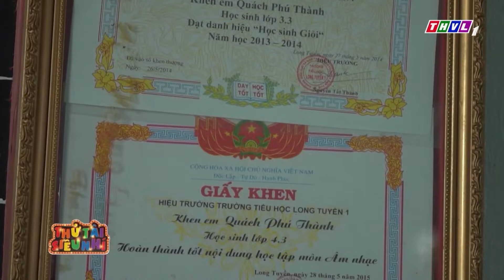Cậu Bé THIÊN TÀI GIỌNG CỔ "HÁT KIẾM TIỀN NUÔI NỘI" Khiến Cả Trường Quay KHÓC CẠN NƯỚC MẮT | THVL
🛑Cậu Bé Đang Hát Vội Xin Về Để "TÌM LẠI CHA MẸ MẤT TÍCH" Khiến Khán Giả KHÓC LỤT TRƯỜNG QUAY